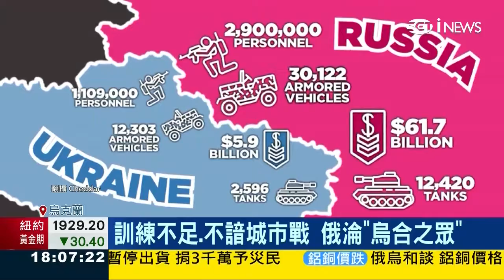烏國人民英勇抗敵，讓全球刮目相看，卻被国民党吳斯懷譏為「義和團式的愛國主義」；KMT主席指派的不分區立委，把自己跪舔合理化 20220315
国民党不遺餘力地掩蓋其侵略的本質，美化侵略惡行，整党都在為「(假)和平(真併吞)的協議」做舖墊，將其納入黨綱，從「不統不獨」變成「不排除統一」
前中国国民党党主席兼总统參選人洪秀柱表態「應理解普丁出兵動機」不認同俄國是「入侵者」
烏國控轟炸醫院是「種族滅絕」，中国国民党趙少康：「這怎麼叫種族滅絕，放到毒氣室幾萬幾萬的殺才是」
張宇韶則表示，趙少康該好好念一下國際法跟戰爭法，看看南斯拉夫前總統米洛塞維奇是怎麼被國際法庭定罪
南韓要美國部署更多薩德反飛彈系統，吳斯懷批韓國「挑釁中國」 基進黨：舔共提升到號召外國一起舔
中国国民党徐巧芯質疑烏國「抗俄保烏」想入北約，是俄羅斯沒有辦法接受的地方，希望去軍事化，這件事可給台灣一個借鏡
立委痛批：無視侵略者霸凌，把「抗俄保烏」類比成「抗中保台」，質疑「抗俄保烏」、「抗中保台」被打活該無視侵略者的霸凌。
國民黨準主席朱立倫，上任後要建構新的國共關係，還說要堅持九二共識，不過前主席洪秀柱接受央視專訪說，九二共識就是謀求國家統一，應該要大聲說出來
國民黨籍立法委員鄭天財在立法質詢時稱：俄烏戰爭現在仍持續，俄羅斯出兵絕對是錯誤、要譴責，但烏克蘭總統因戰爭讓烏克蘭人傷亡慘重，「這就是烏克蘭總統犯了非常大的錯誤，做了這樣的決策，造成人民、軍人死傷」
遭網友諷：
「按照这个逻辑，国民党领导的抗日战争也是非常大的错误」
「奇葩脑回路，如果有人强奸他的母亲、老婆、女儿，他会劝他的母亲、老婆、女儿躺着不动吗？」
「你怎么能这样理解呢？它会劝全家主动配合，不是躺着不动。」
大家都知道各新聞下方有大量的五毛，為俄國入侵烏克蘭歡呼叫好
尤其是yahoo 一面倒罵烏克蘭 到處洗評論 且罵越兇 洗讚次數越高
patato hsieh：是有人逼普丁去殺害烏克蘭的小孩婦女嗎？
還在幫俄羅斯說話的就是敗類，這沒什麼好說的。除了那些抗議普丁的人之外，俄羅斯平民可是毫髮未傷。